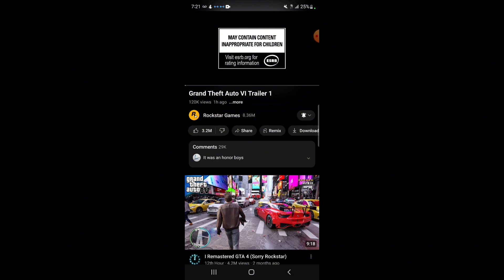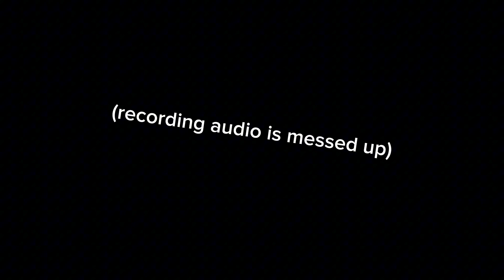GTA6 TRAILER RELEASED EARLY?? (First impressions + leak)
ITS FINALLY HERE, the Gta6 trailer just dropped by Rockstar Games and I'm reacting to it for the first time. I'll also be talking about the leak that made this trailer drop early. Anyways LETS GOOOO!!!
Thank you Rockstar Games!!

FINALLY